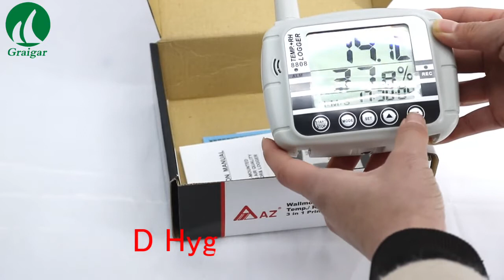AZ8808 Temperature& RH% Logger USB LCD Hygrometer Air Quality Monitor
AZ8808 Temperature& RH% Logger USB LCD Hygrometer, Wall-mounted Datalogger Indoor Air Quality Monitor

* Wall mountable super large display for easy reading and save space
* Air temp., dew point temp.& RH% display
* Tripod mountable receptacle for long time use
* Detachable standers to transform as desktop
* Recording temp. & humidity for quality control
* Button and PC programing are both available
* Several methods to start recording: schedule /immediately start/key start/repeat start
* Recording function must be powered by adaptor
* Monitoring mode is powered by
-battery or DC adaptor(8808)
-adaptor (8809)
* Built in USB interface
* For program & down load
* LED flash& audible warning while exceeding threshold
* Up to 16000 points memories
* Temperature units switchable
* Salt bottle self-calibration available
* 8808 features: LCD display/date & time display
* 8809 features: red LED display

skype: graigar